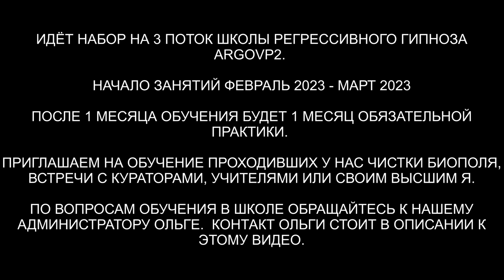Гуманоид с Ориона | Демон 12 герц | Спрут | Чистка биополя ребенкa | ARGOVP2 регрессивный гипноз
✅ По вопросам сеансов - администратор Ольга Гуманоид с Ориона | Демон 12 герц | Спрут | Чистка биополя ребенкa

00:00 Матвей и галограмма
01:55 Спрашиваем разрешение на чистку
02:40 Демон и его веревка
03:40 Накитка Гуманоида с Ореона
04:40 Живая плазма
06:11 Спрут подключился в воде
06:54 Реверс энергий
07:37 Накитка и галограмма
08:16 Ангельская энергия для гуманоида
09:13 Демон забирал радость у ребенка
10:37 Отключаем подключки Демона
11:25 Спрут отключает щупальца
12:38 Контрольная проверка
13:17 Отпускаем Спрута
13:30 Разговор с Демоном
16:01 Отпускаем Демона
16:40 Разговор с Гуманоидом
17:35 Ли на связи
18:23 Расторжение договора
20:13 Ангельская Душа
20:23 Защита для ребенка
22:06 Возвращаем тонкую копию Матвея в биоробот